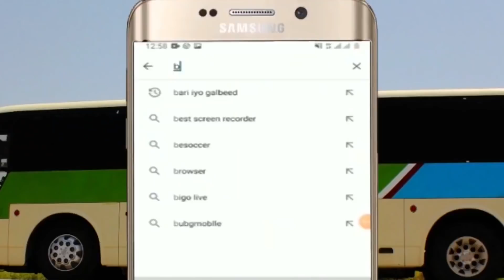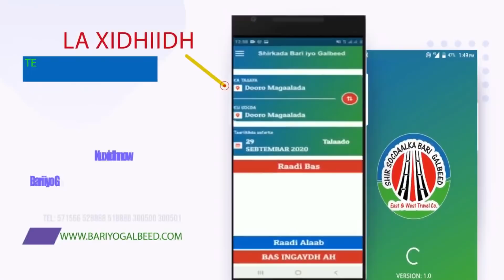Qaramada Midoobe Oo Somaliland Kusoo Wajahan Iyo Arimaha Lafilayo In Madaxweyne Biixi Kala Hadlaan